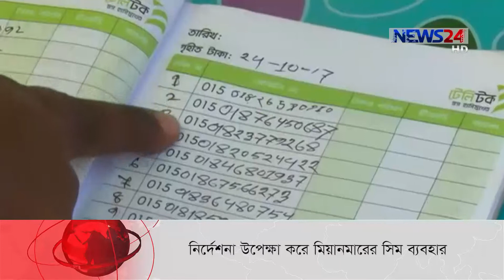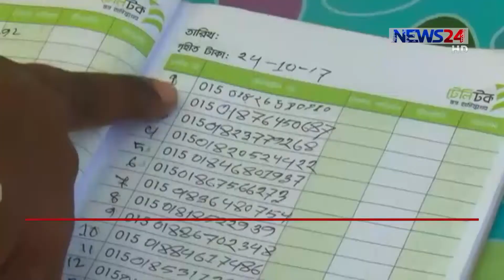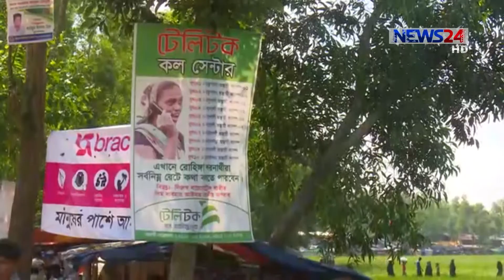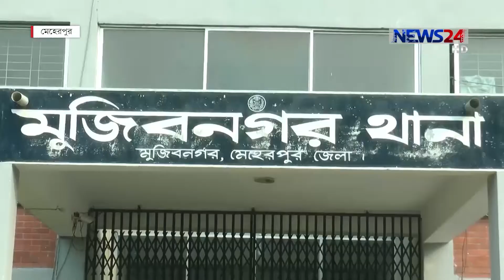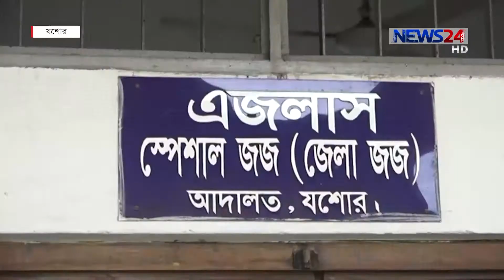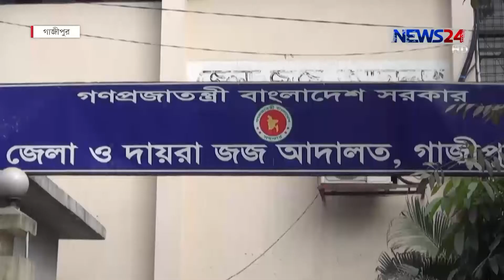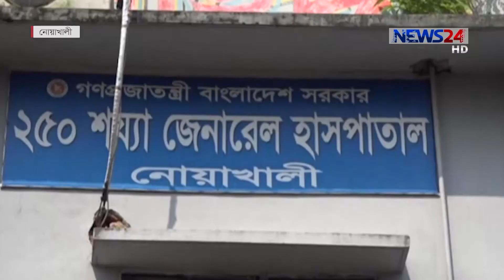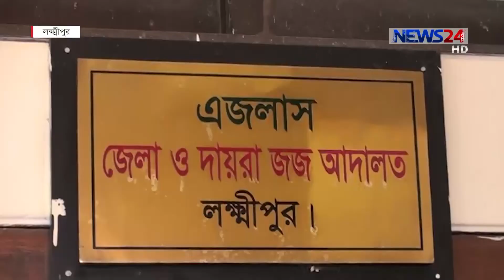NEWS24 দেশ News at 4pm on 25th October, 2017 on News24